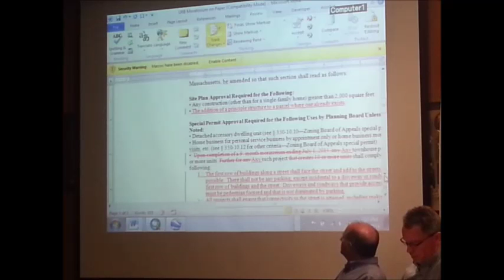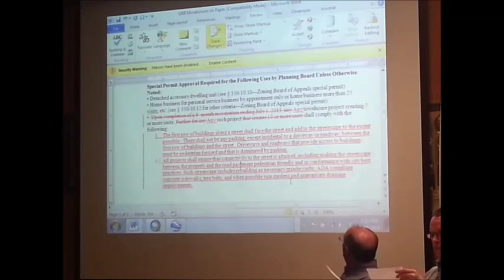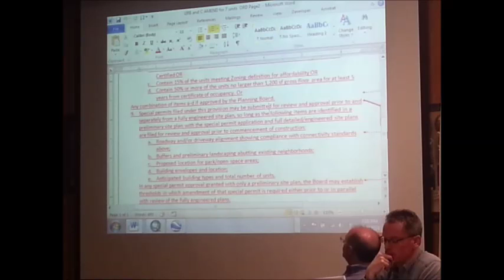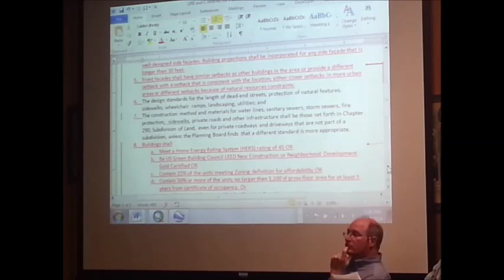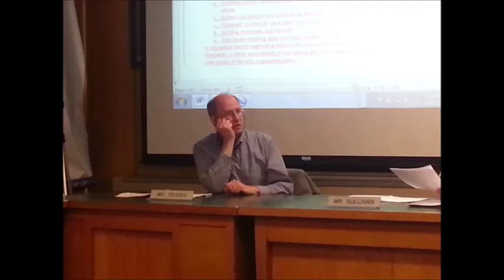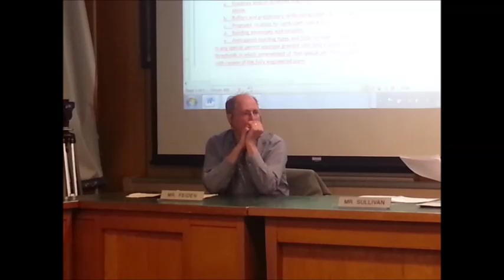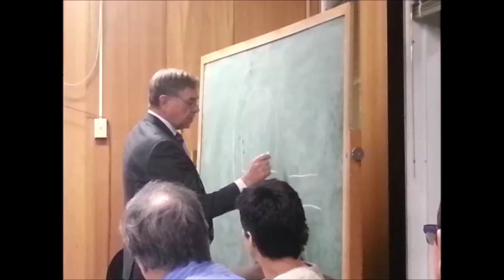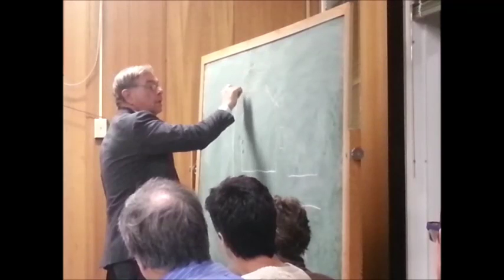Northampton Planning Board, 3/27/14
This is a complete recording of the March 27, 2014 meeting of Northampton's Planning Board.  This recording was made by Ruth McGrath.